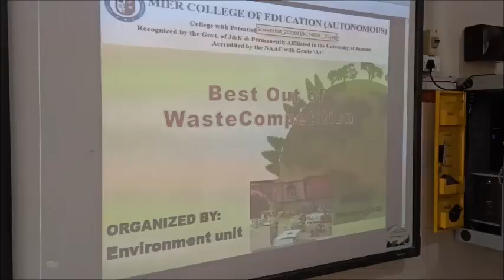Inter-dependental Exhibition and Competition on the theme "Best out of waste ". by Environment unit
The Environment Unit of MIER College of Education organized an inter-departmental competition on the theme “Best out of Waste”, followed by an exhibition of the products. The main focus of this event was to develop the ability to think innovatively and create something useful from the waste material that would help save the environment. Dr. Adit Gupta, Principal and Director MIER, Mrs. Rupa Gupta, Joint Director MIER, Dr. Moolraj Sharma and Dr. Rohnika Sharma: HOD PG and UG Departments, Dr. Nishta Rana and Dr. Monika Bajaj:
Deputy HODs of the departments, the IQAC team, faculty members, and students from different departments of the college attended the program.
More than 18 students from UG and PG departments participated in the competition, which was judged by three judges, namely, Mrs. Manika Khanna, In charge Hummimg Buds, Dr. Monika Bajaj, Deputy HoD UG Dept., and Mrs. Nandini Puri, Assistant Professor UG Department. All the participants enthusiastically participated in the competition and put forward their creative ideas. As decided by the jury, the first prize was bagged by Ms.Niharika of BA Psychology Honours Semester III, the second prize was bagged by Ms. Sheetal Thapa of M.Ed. Semester III, the third prize was bagged by Ms. Vasudha of B.Ed. Semester I, and a consolation prize was bagged by Ms. Vishali Rani of B.Ed. Special Education Semester III.
 The programme was hosted by Ms. Ishu Sharma, a student of B.Ed. Semester I and the formal
Vote of Thanks was proposed by Ms. Priyanka Sharma, a member of Environment Unit. The
event was organized under the supervision of Mrs. Suman Gupta, In charge Environment Unit.